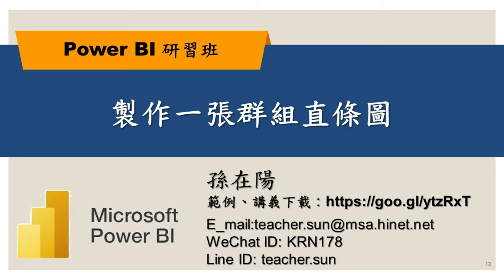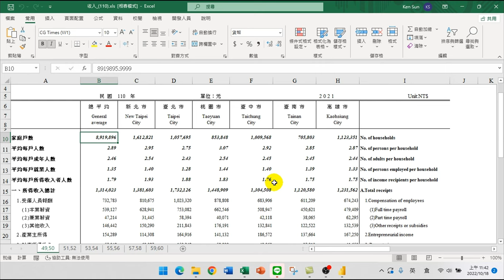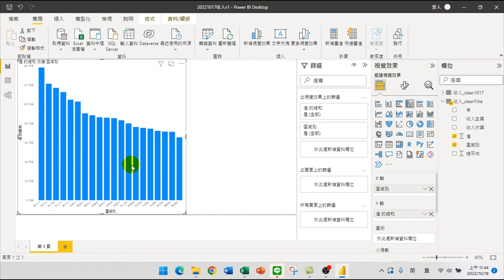製作一張群組直條圖【PowerBI技巧研習01.視覺化分析】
【課程大綱】